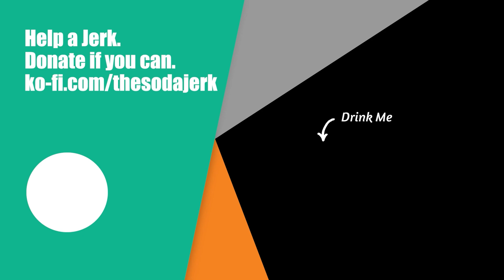Cup Noodle Curry Soda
Thanks to your donations I get to try Cup Noodle Curry Soda for you today! You have no idea how thrilled I am to see your support.  Thank you again.